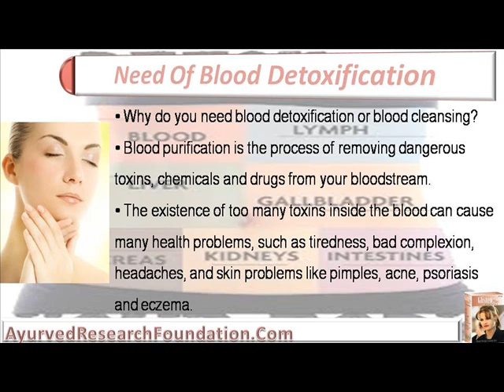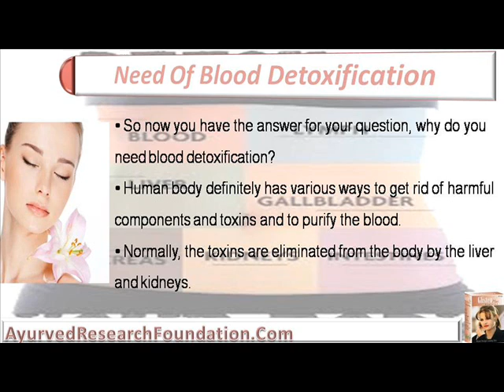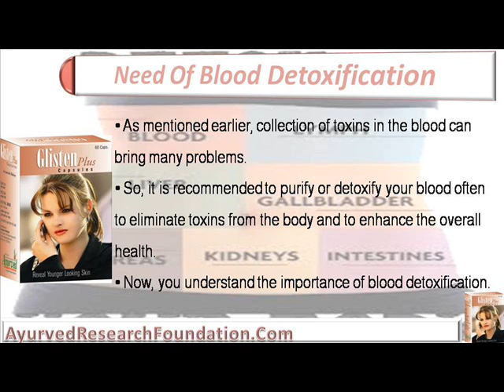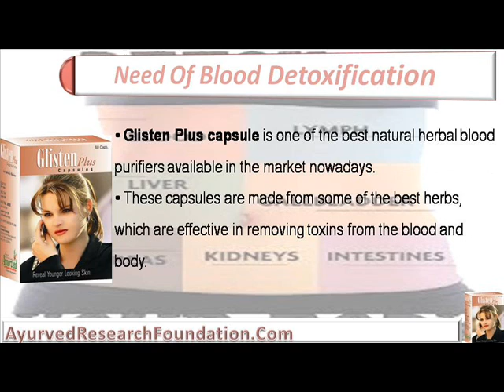Why Do You Need Blood Detoxification?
This video describe about need of blood detoxification. You can find more detail about Glisten Plus capsules